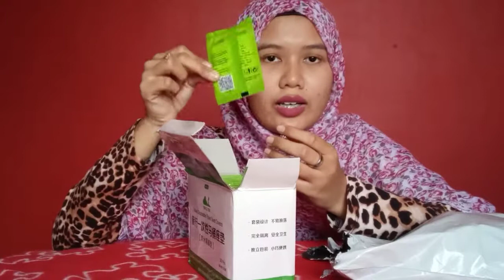UNBOXING GIVEAWAY DARI FN FAMILY | TERIMA KASIH FN FAMILY 😘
Assalamualaikum.. Hai korang video ni lama dah nak upload tapi baru sekarang ada masa nak upload..so hari ni aku upload video unboxing giveaway dari fn family.. Dorang ni selalu buat live giveaway hari jumaat pukul 8.30 malam dan korang semua boleh join wokey..

So kalau korang nak tau apa giveaway yg fn family ni bagi aku.. Korang kena la tengok sampai habis okay? 😍